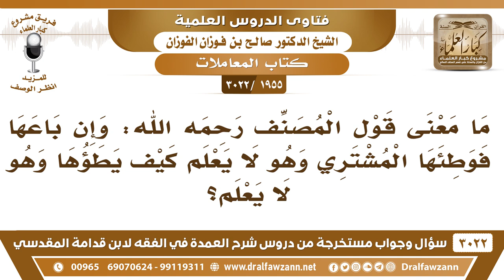[1955 -3022] ما معنى قول المصنف: وإن باعها فوطئها المشتري وهو لا يعلم كيف يطؤها..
-"[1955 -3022] السؤال: السائل: ما معنى قول المصنف رحمه الله: وإن باعها فوطئها المشتري وهو لا يعلم، كيف يطؤها وهو لا يعلم؟
الجَوَابُ: لا يعلم أنها مغصوب يحسبها ملك للغاصب، باعها الغاصب وشراها المشتري على أنه ملكٌ للغاصب، فتبين أنها ما هي بملكٍ له أنها مغصوبة.
للاشتراك في قناة الشيخ صالح الفوزان

للاستفسار والإقتراحات والدعم
رئيس الفريق
لمشروع كبار العلماء